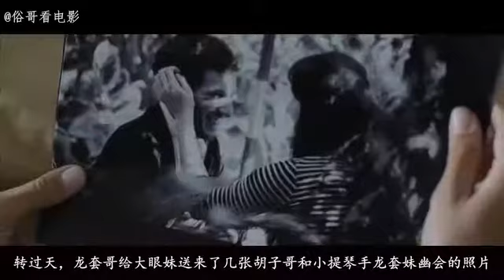548 《黑暗面》女孩神秘消失之后，家里开始出现一连串诡异事件 国语流畅